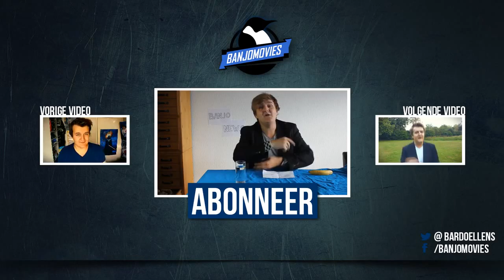Man denkt dat hij T Rex is!